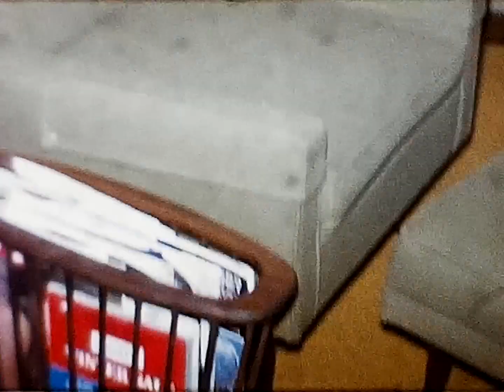March 1966 Family Movies